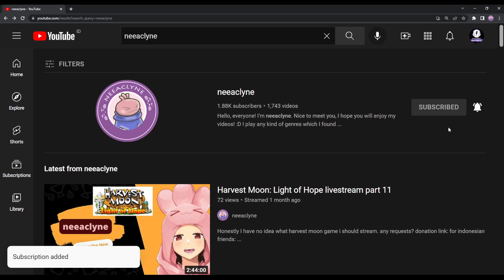💍 Proposing Rock - Story of Seasons: A Wonderful Life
neeaclyne